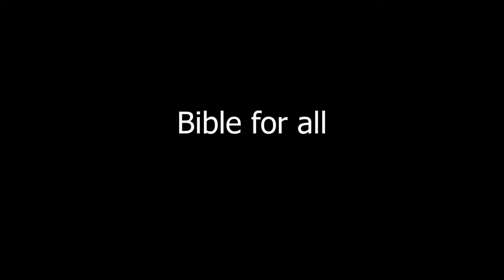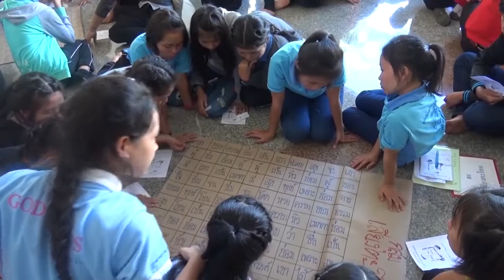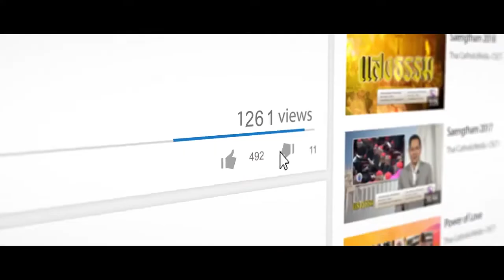1 Thailand Catholic Biblical Commission of Thailand